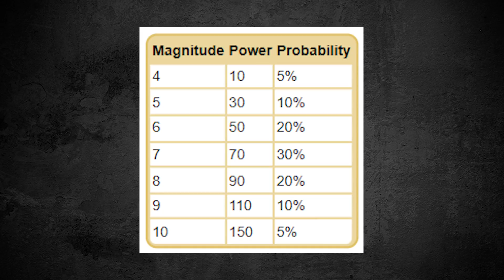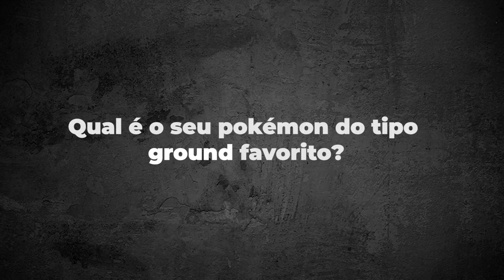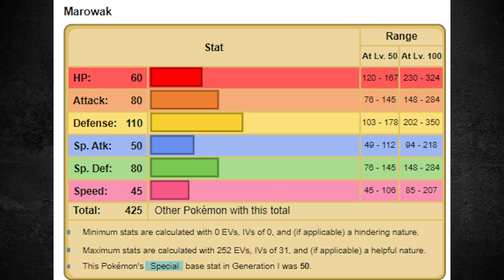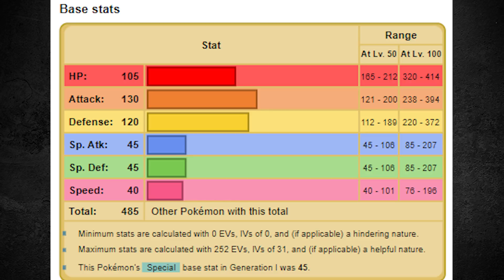POKÉMON FIRE RED SÓ com TIPO GROUND - DÁ pra ZERAR? DESAFIO POKÉMON #158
Obrigado aos membros do CANAL:
Líderes:  Paulino Alves, Cristiano Coutinho, KILLUA ZOLDYCK, Lucca Oliveira,Thondisck Play,  AntonioJunior, Anderson Antunes de Leu, Bruno Sperry, MateusRamos, Jonathan Noob Player, Poké Karma, Canal Junior Carneiro, NYC 1GRIA
Campeões: Gustavo Barcelos, Player Universe, Alexandre Ramos, CRISTÃO_GAMER,  Ivan Almeida Filho, Felipe Simioni, Thiago Beio, Filipe Castro, Palhano, Gabriel Amoedo, samukajoga Sj, isaac jackson